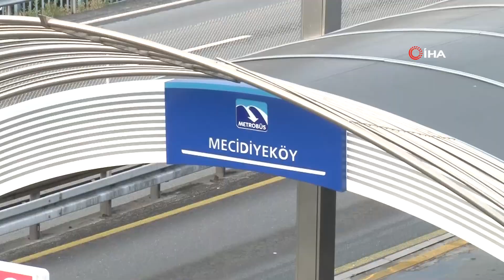Toplu Taşıma Araçlarında ve Duraklarda Dikkat Çeken Yoğunluk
1 Haziran itibariyle normal hayatın başlamasının ardından mesai saati bitiminde toplu taşıma ve bazı duraklarda dikkat çeken yoğunluklar oluştu.

Korona virüsle mücadele kapsamında alınan tedbirlerle insan hareketliliği azaltılmış, 1 Haziranda normal hayata geçişle birlikte insan hareketliliği gözle görünür oranda artmaya başladı. Mesai bitimiyle birlikte toplu taşıma araçlarında ve bazı duraklarda oluşan yoğunluk dikkat çekti. Bazı duraklarda sosyal mesafe hiçe sayıldığı görülürken, bazı duraklarda ise vatandaşlar sosyal mesafeye uygun şekilde bekledikleri görüldü. Metrobüs ve duraklarda birbirine bağlayan üst geçitlerde dikkat çeken yoğunluklar oluştu. Özellikle iş çıkış saatiyle başlayan yoğunluk Yenibosna metrobüs ve toplu taşıma duraklarında yoğunluğun yaşandığı görüldü.